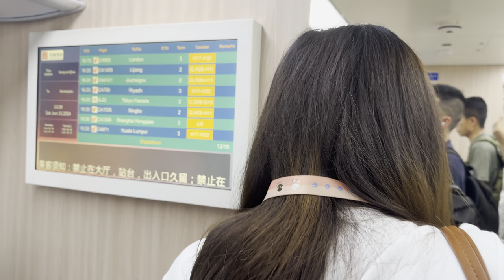Take Capital AirPort Express In Beijing, China, June 15, 2024 at 13:29